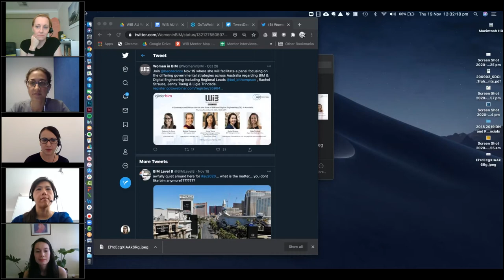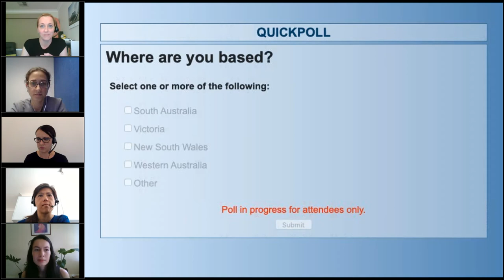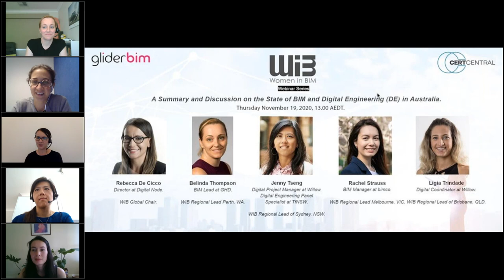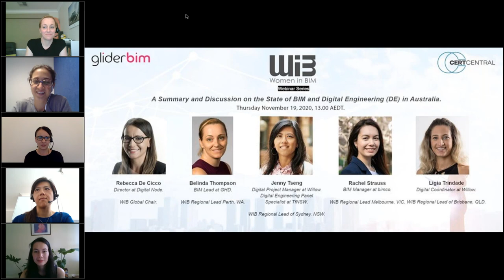WIB: A summary & discussion on the state of BIM & DE in Australia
This webinar brought together the Women in BIM regional leads across Australia to discuss the implementation of BIM and Digital Engineering across this region.